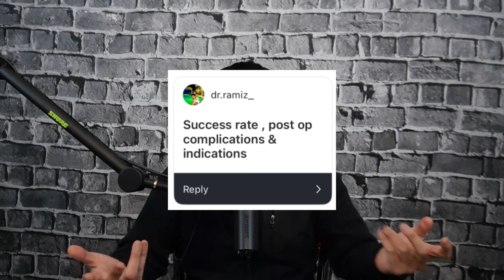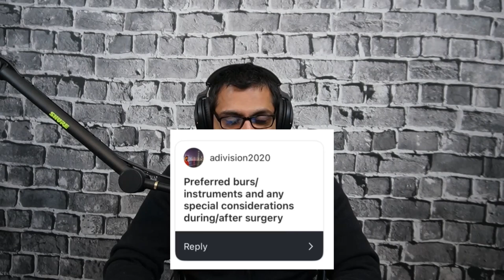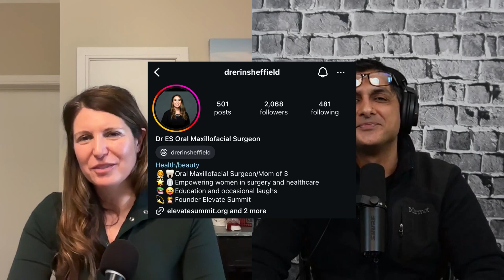Coronectomy Uncovered: Answering Common Questions - Ep.12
Coronectomy Uncovered: Answering Common Questions

What should you expect from a coronectomy? This episode answers the most common questions about this wisdom tooth removal procedure.

Dr. Serv Wahan and Dr. Jaclyn Tomsic discuss flap reflection techniques, when to choose coronectomy over extraction, and the best surgical instruments for wisdom teeth removal. They also cover critical post-operative care steps, how to minimize complications, and why documentation is essential for legal protection.

Understanding the risks, benefits, and surgical techniques of coronectomy is crucial for both patients and oral surgeons. The discussion highlights how proper patient assessment can improve outcomes and prevent nerve damage during surgery.

If you're considering a wisdom tooth procedure or are a dental professional, this episode provides valuable insights into safe and effective coronectomy practices.

Have you ever had a coronectomy, or are you considering one?

✅ Chapters:

00:00 Flap Reflection Tips and Techniques
01:48 Coronectomy vs Extraction: Decision Making
05:58 Instruments and Techniques for Wisdom Teeth Removal
10:01 Managing Complications and Post-Operative Care
13:50 Indications and Contraindications for Coronectomy